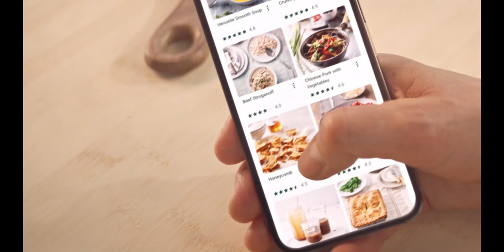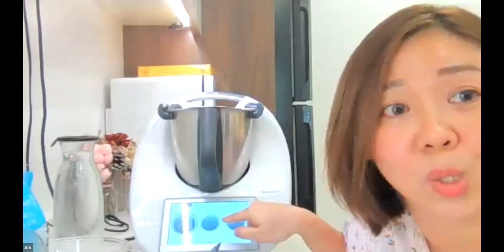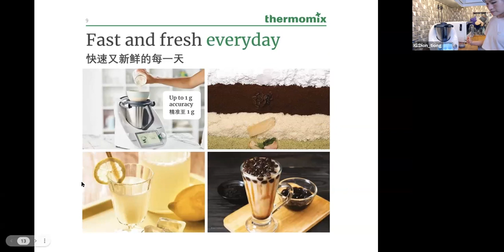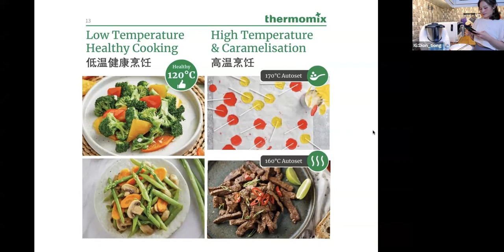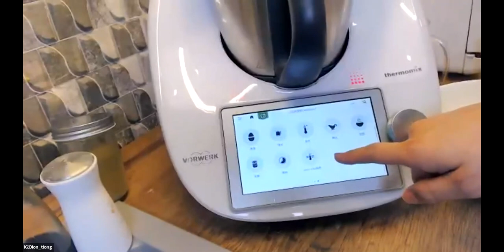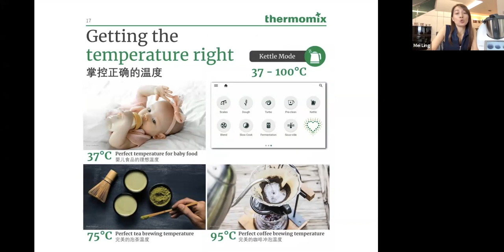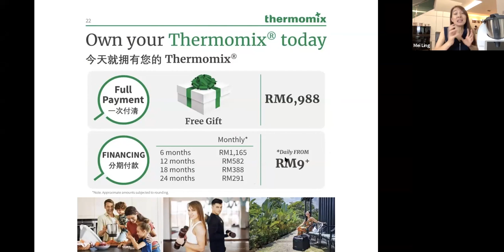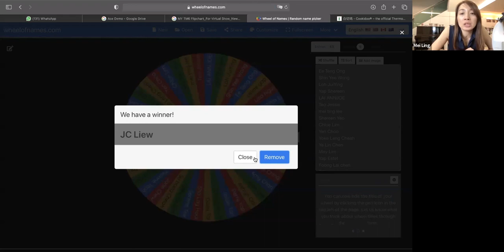ACE Thermomix virtual cooking Live Show 17 Oct 2021(CHI Demo)